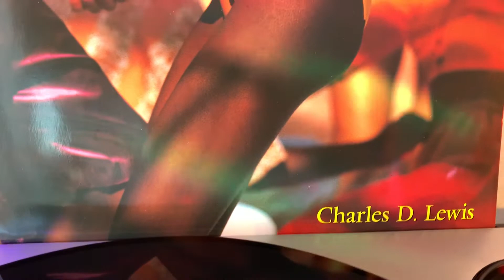CHARLES D. LEWIS ” Soca Dance ” ( BAJAN MIX )